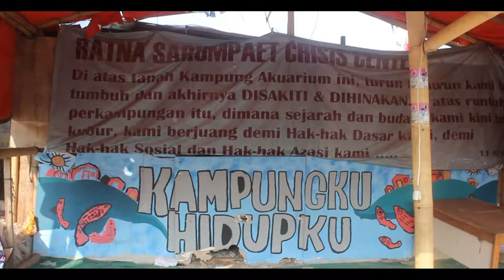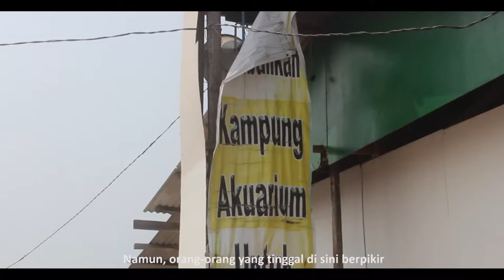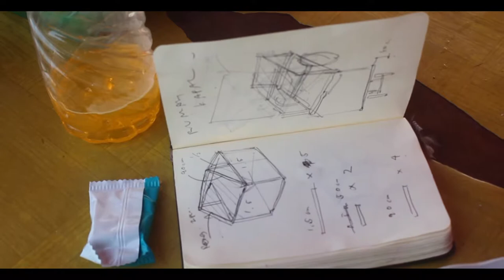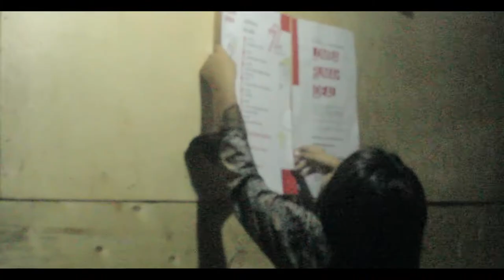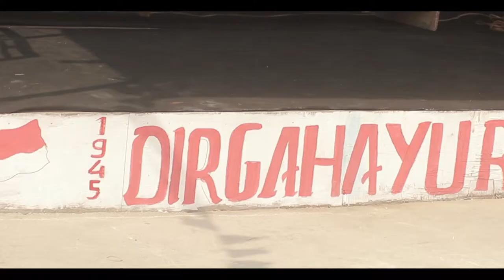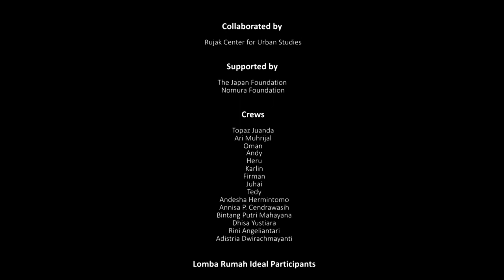Lomba Rumah Ideal movie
The document movie of Lomba Rumah Ideal - Ideal Home Contest.
This art project was created by Jun Kitazawa with Aquarium Village on August 2017. more detail